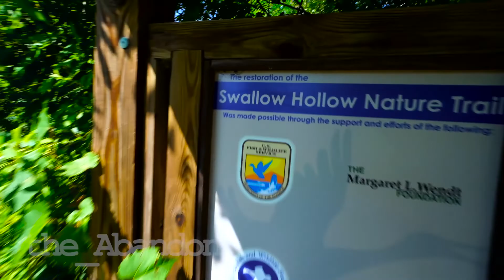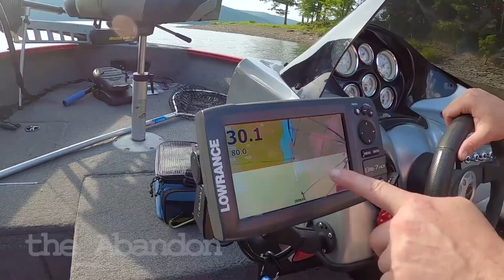Camp Week '22 | RV & Boat Camping | Wind, Rain & Unexpected Thunderstorm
Camp week 2022, we take the RV to Lakeside Beach State Park for a 2 nighter, play a round of disc golf and almost die from heat.  Then, take the boat down to the Allegheny Reservoir and camp at Handsome Lake.  Pack out is rushed due to an incoming thunderstorm when we have a 30 minute boat ride back to the dock!